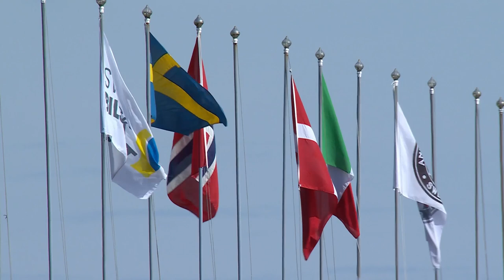Highlights Anderstorp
Highlights från Race 2 på Anderstorp